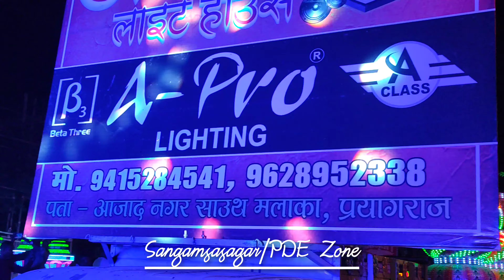Karan Ghoda Rambagh/Next Level Top Class DJ Roadshow/Dusshera Mela Prayagraj/Rambagh,Navgrah Temple